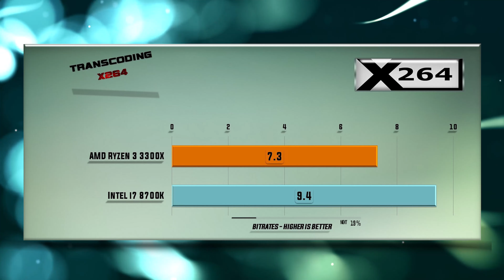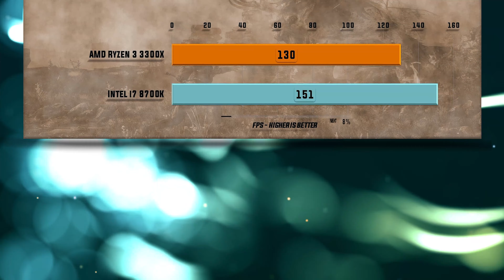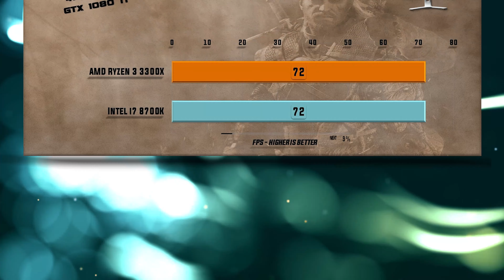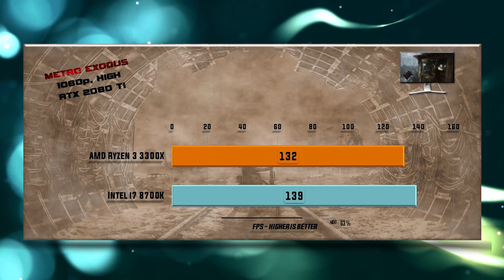Ryzen 3 3300X vs Intel i7 8700K Benchmarks – 15 Tests 🔥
3300X vs 8700K Benchmarks | 15 Tests – Which is better CPU? Which one to choose for gaming and for work?

CPU Tests:
X265
7-ZIP Compression – 0:14           VeraCrypt Encryption – 0:26                    X264 – 0:38
Games tested on GTX 1080/GTX 1080 Ti/RTX 2080 Ti:
Hitman 1080p – 0:51                    Total War Warhammer 1080p – 01:03   SOTR 1080p – 01:19
Witcher 3 1080p – 01:31              PUBG 1080p – 01:44                                FAR CRY 5 1080p – 01:55
Witcher 3 4K – 02:06                     SOTR 1440p – 02:19                                FAR CRY 5 1440p – 02:31
Battlefield V 1080p – 02:44          Metro Exodus 1080p 02:55